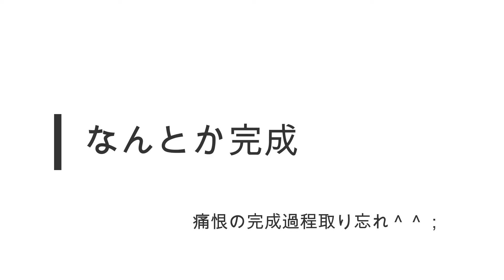#4 CREAMODE 間桐桜 fate heavens feel ガレージキット フィギュア を紹介、塗装してレビューする 組み立て、完成紹介編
トレジャーフェスティバルオンラインで販売されたCREAMODEさん原型製作の間桐桜を製作していきます。
ガレージキットは今まで10個ほど製作してきました。まだまだひよっこなので、こうしたほうがいい、こういったやりかたもあるなどアドバイスがあれば教えていただけるととてもありがたいです。
ガレージキットフィギュアの製作代行解説動画です。

こういったやりかたもあるよ等アドバイスあれば教えていただけると幸いです。

【参考にしてきた関連動画】
▼ガレージキットの作り方④【グラデーション塗装】/How to build garage kit④/Gradation painting
▼フィギュア&台座製作 ガレージキット スクール水着ニパ子を組み立て塗装する　1
▼フィギュア&台座製作 ガレージキット スクール水着ニパ子を組み立て塗装する　２

【使用ツール（塗装用）】
▼Mr.エアブラシ カスタム0.3mm【SX74801】 TAMIYA
▼Mr.リニアコンプレッサーL7
▼シタデルカラー

【動画に登場する作品】
▼解説作品
・FGO　fate stay night heavens feel （crea mode様）

【当チャンネルのコンテンツ】
▼過去作例はホームページへ

▼【ガレキフィギュア】圣路易斯/セントルイスのアイペイント＆面相描き/How to paint a figure face